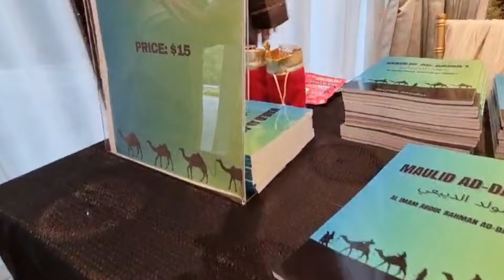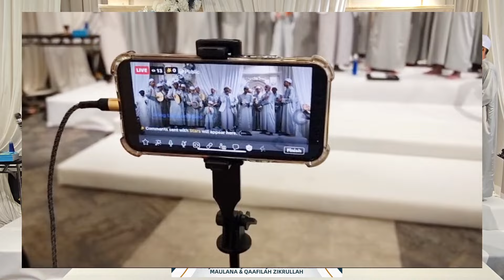(FULL) MAJLIS MAULIDUL RASUL S.A.W || Ustaz Omar Maulana & Qaafilah Zikrullah || 14th Julai 2024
(Official FULL Video) MAJLIS MAULIDUL RASUL S.A.W || Ustaz Omar Maulana & Qaafilah Zikrullah || 14th Julai 2024

Majlis Maulidul Rasul S.A.W Anjuran Pelajar-Pelajar Ustaz Omar Maulana & Qaafilah Zikrullah di Anggun On Steven, Chandelier Ballroom

Pensyarah Jemputan
Ustaz Syed Yusuf Bin Syed Edross